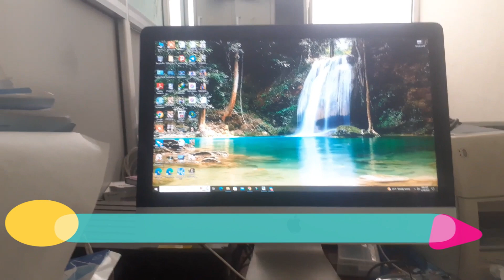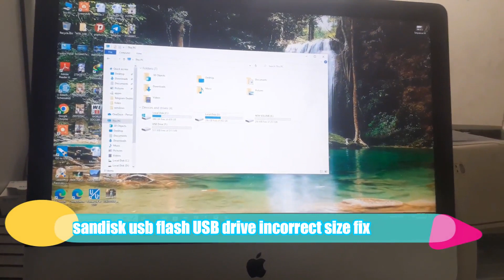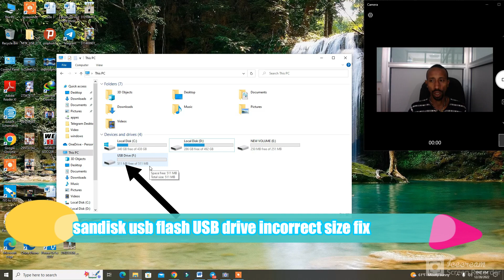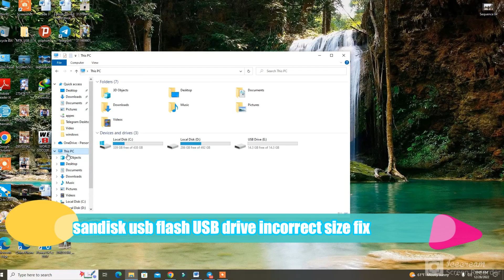USB drive flash incorrect size problem |የዩኤስቢ ድራይቭ ፍላሽ የተሳሳተ የመጠን ችግር